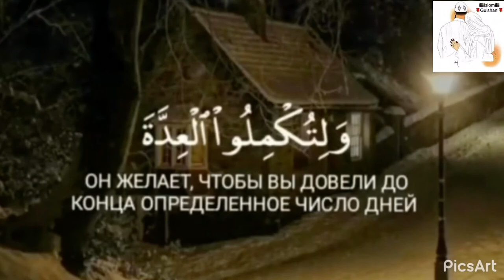Ramazon_Oyatlari Рамазон_Оятлари 📖☝️👳🏻‍♂️💐☪️🌹🕋🌹💐